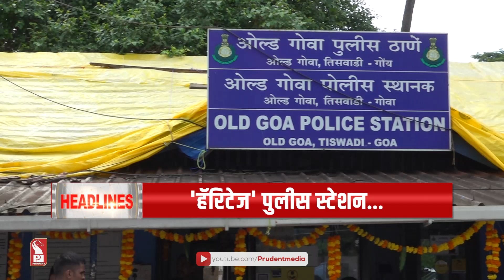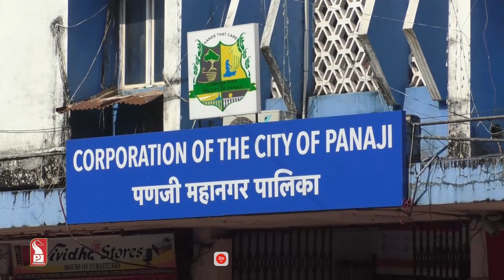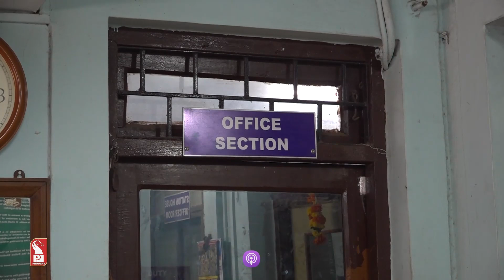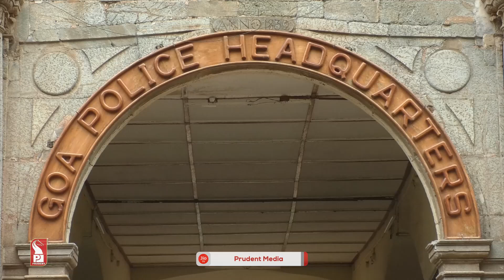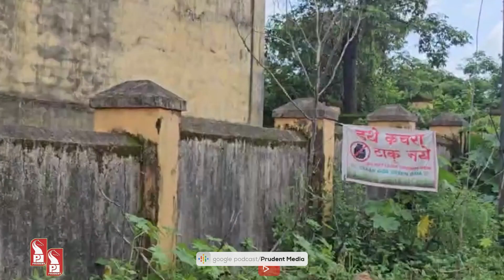Konkani News Prime 060923